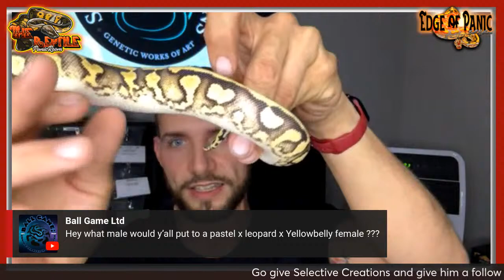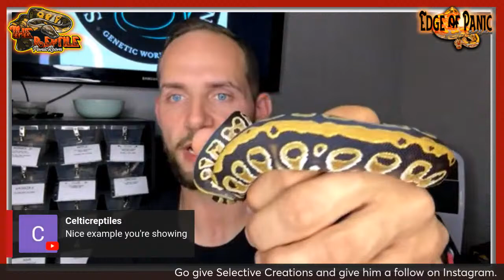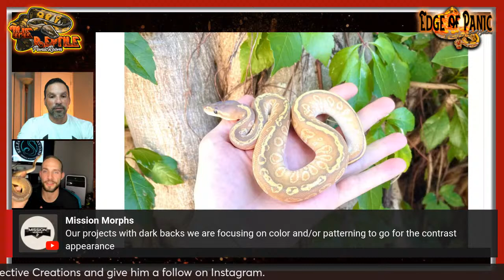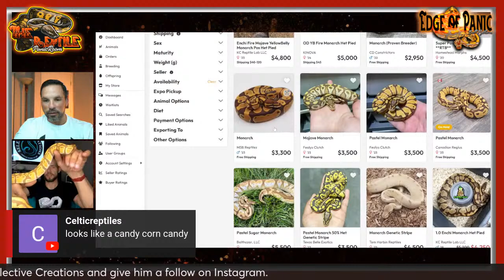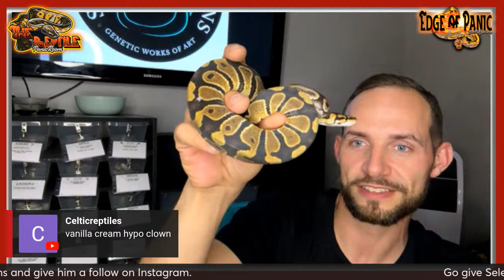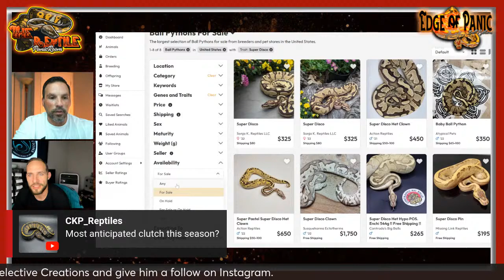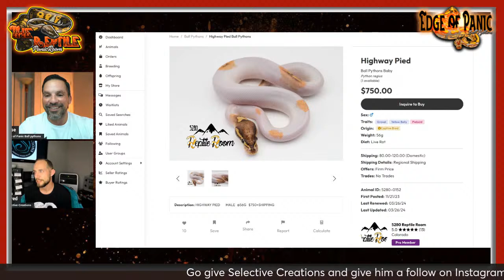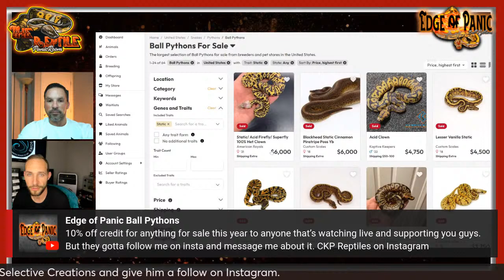Presenting Selective Creations!!! A very unique collection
Jared from Selective Creations will be sharing his unique twist on his collections and why and how he put together his collection the way he did.